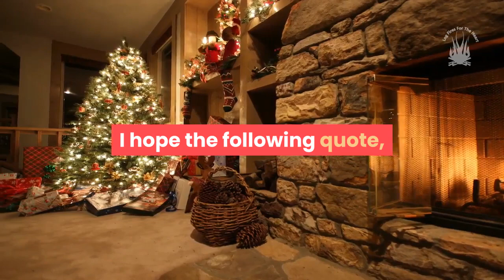Inspirational Christmas Video Quote – Christmas Is Like Candy…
We do hope that you are enjoying these inspirational  Christmas quotes, if you do observe it.  Also if you are having a rough time in your life, I hope these quotes motivate and uplift you.

With regard to the quote, I do wish that the spirit of Christmas could last all year because people seem kinder and the world seems nicer.